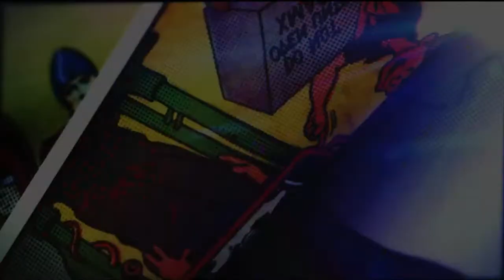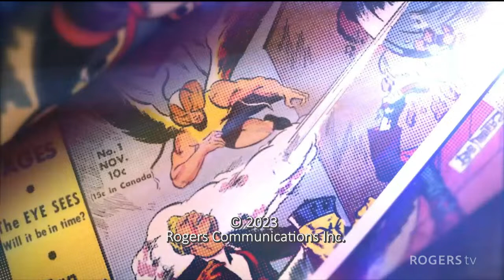Pocket Universe (Nicole Little, Sarabeth Fitzpatrick, Krista Hogan)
Host Darren Hann speaks with author - Nicole Little and Soul Sisters - Sarabeth Fitzpatrick & Krista Hogan.